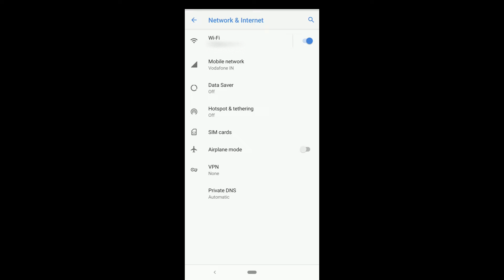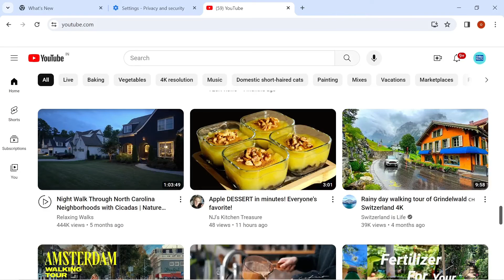How To FIX & TURN OFF YouTube Restricted Mode Turned On By Your Network Administrator | (Mobile+PC)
Hope it was Awesome and Helpful!🎉
If it was Helpful, Learnt something new or Liked the video,
👍 a THUMBS UP would be highly appreciated! (Thanks so much!)

👉 AMAZON INDIA
👉 AMAZON INDIA PRIME MEMBERSHIP

Restricted Mode Has HIDDEN COMMENTS On This Video | How To TURN OFF RESTRICTED MODE On YouTube | REMOVE AGE RESTRICTION On YouTube

(I often review or provide links to products & services I regularly use and think you might find helpful.